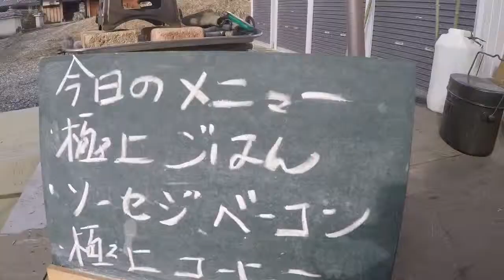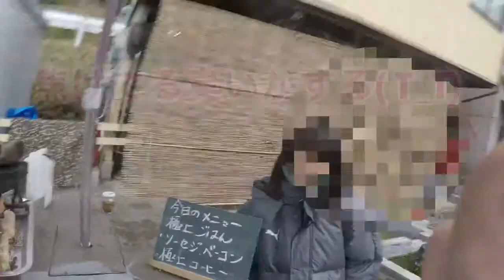【毎日野外メシ】極上ふりかけご飯＆ソーセージベーコン【with バースwithちゃんぽん】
こんにちは 写真家のハラダマサカです
この動画は 自分のおこずかいを出来るだけ減らさないように
家にある食材を拝借しつつ
愛犬 バースと 野外で 美味しくご飯を食べる 動画です。